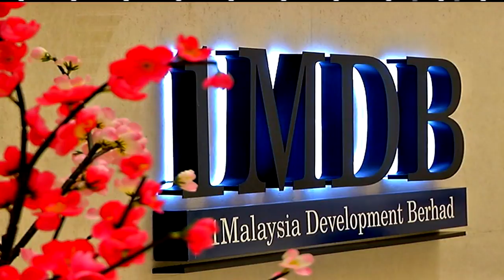1MDB Scandal - KPMG Suggests Discrepancies In 1MDB Accounts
KPMG Malaysia has informed 1MDB to take all the steps necessary, to prevent any further reliance on the audit reports, that it prepared for the company, for the financial years, ended March 31st 2010, to March 31st 2012.

The international audit firm, in a statement, said, as statutory auditors of 1MDB, it issued audit reports on the company’s financial statements, for the three financial years.